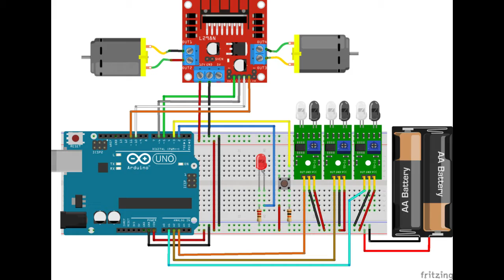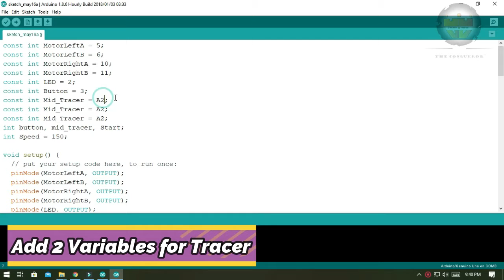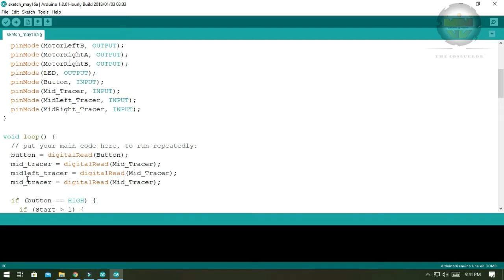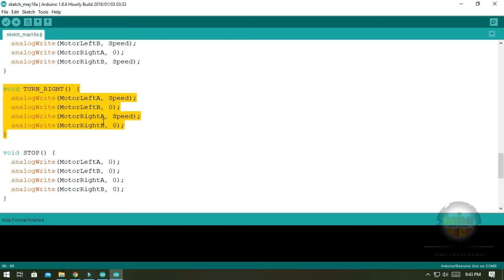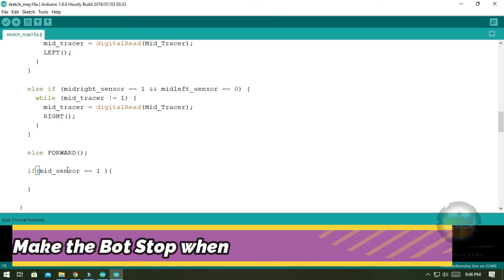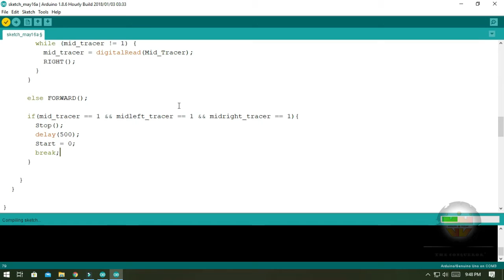How To Make a DIY Arduino Line Follower at Home | PopsicleBot 3.0 | Part 3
Another Evolution From our PopsicleBot . This is The Line Following Robot Car. The program was upgraded from our PopsicleBot 2.0. So if you want to do it Right make sure you watch the Tutorial from PopsicleBot 1.0 and 2.0. This Tutorial is Sequential, so you must Stay tune to my Channel! :D